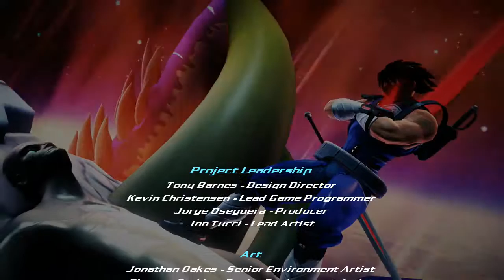STRIDER 100% ALL ACHIEVEMENTS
FINAL ACHIEVEMENTS:
COMPLETE THE GAME ON HARD DIFFICULTY
COMPLETE THE GAME UNDER 4 HOURS